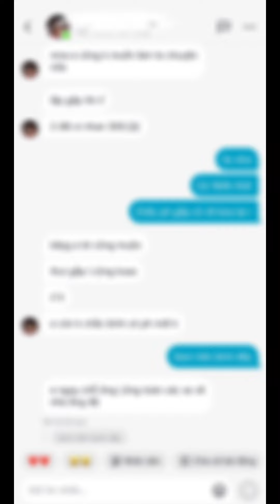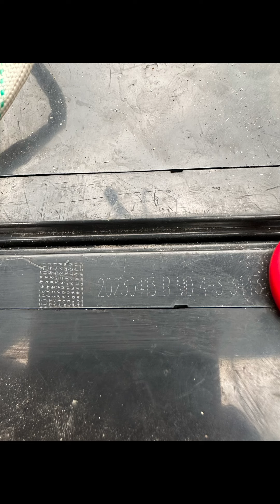Sơn Sơn bị phốt và thực hư câu chuyện || Sơn Sơn Team